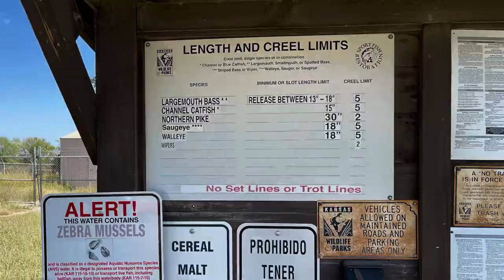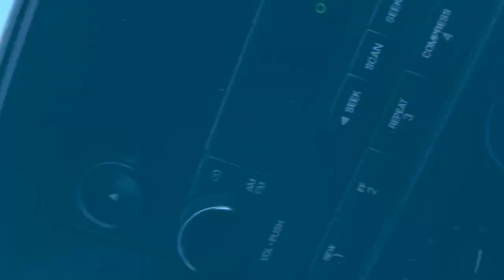Lyon State Fishing Lake - 2021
A tour of Lyon State Fishing Lake

Some under water footage

And a snake eating a bluegill

Bass Fishing near Emporia Kansas